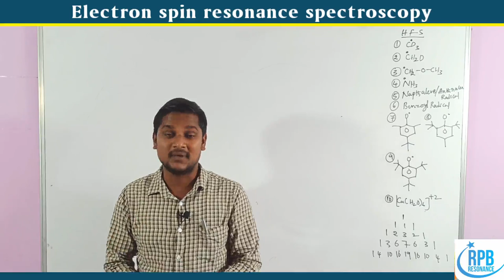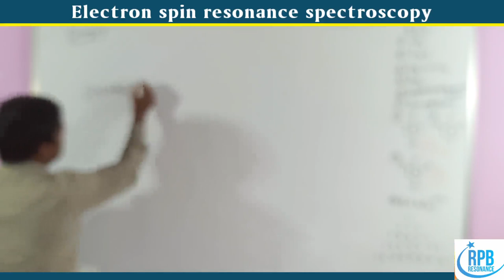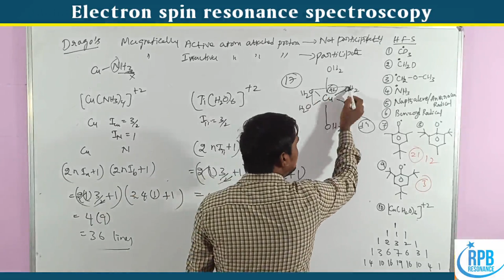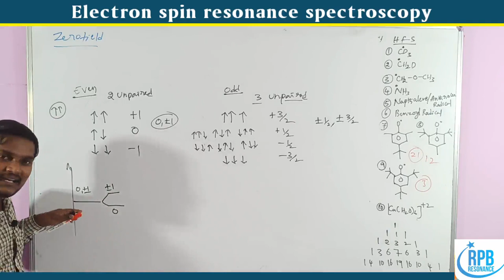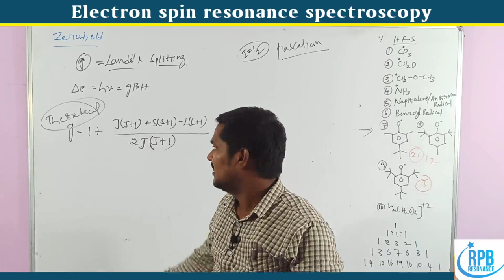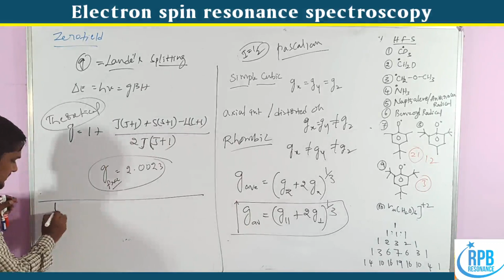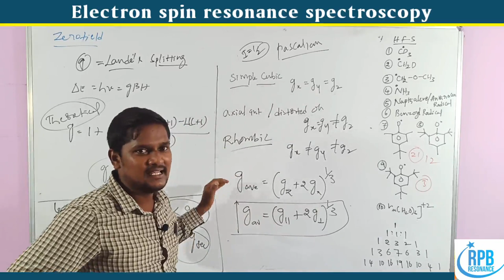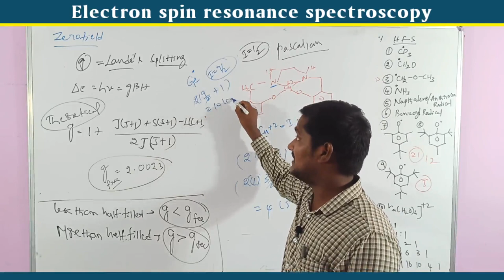Electron Spin Resonance Spectroscopy l ESR Spectroscopy l EPR l APSET TELUGU l Spectroscopy